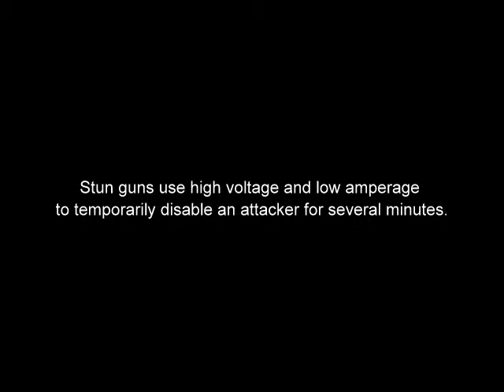Stun Master Curved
Stun Master has been a leading brand in the stun gun industry since 1994 making it a true icon in the world of self-defense.